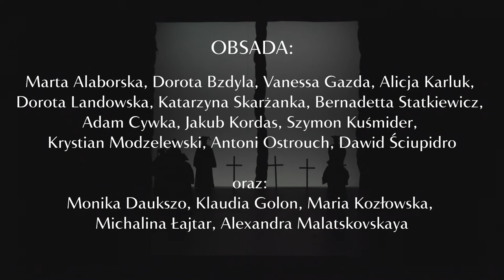Adam Mickiewicz "Romantyczność", TEATR POLSKI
Adam Mickiewicz "Romantyczność"
Na podstawie „Ballad i romansów” w dwusetną rocznicę ich powstania

OBSADA:
Marta Alaborska, Dorota Bzdyla, Vanessa Gazda, Alicja Karluk, Dorota Landowska, Katarzyna Skarżanka, Bernadetta Statkiewicz, Adam Cywka, Jakub Kordas, Szymon Kuśmider, Krystian Modzelewski, Antoni Ostrouch, Dawid Ściupidro
oraz
Monika Daukszo, Klaudia Golon, Maria Kozłowska, Michalina Łajtar, Alexandra Malatskovskaya
Statyści:
Ireneusz Blanc, Zbigniew Dybek, Maciej Mostyłowicz, Mateusz Karoń, Marcin Różycki, Krzysztof Serafinowicz, Jacek Stefaniak, Paweł Witkowski, Paweł Wrześniewski

REALIZATORZY:
Scenariusz i reżyseria – Mikołaj Pinigin
Ruch sceniczny – Piotr Czubowicz
Scenografia, muzyka, światło – niezależna grupa teatralna Kupałowcy
Praca nad słowem – Katarzyna Skarżanka
Asystent/ Inspicjent – Mateusz Karoń
Sufler – Małgorzata Ziemak
Producentki wykonawcze – Magdalena Mróz, Magda Raczyńska

Zdjęcia do trailera – Jakub Kiljan
Montaż – Rafał Łączny

W 1822 roku – 200 lat temu – Adam Mickiewicz napisał „Ballady i romanse” osadzone w tradycji ludowej okolic Nowogródka, których mieszkańcy, w czasach poety, niejednokrotnie nazywali się Litwinami, często czuli się Polakami, a mówili głównie po białorusku. Jest zatem wielce prawdopodobne, że młody poeta fantastyczne opowieści o przenikaniu się świata realnego i zjawisk nadprzyrodzonych mógł słyszeć po raz pierwszy właśnie w tym języku. Utwory Mickiewicza przesycone są białoruskimi motywami, przepełnione białoruską duchowością i również w tej tradycji należy szukać ich źródeł.

„Litwo, ojczyzno moja!” napisał Mickiewicz dziesięć lat później, czym do dziś wprawia czytelników w konsternację. Największy polski poeta zaczyna najważniejszy polski poemat narodowy nazywając ojczyzną inny kraj. Przy czym na myśli ma nie Litwę, a tereny dzisiejszej Białorusi. To skomplikowane, podobnie jak nasza wspólna historia.

Mickiewicz – nasz wieszcz narodowy – odcisnął swe piętno na literaturze polskiej, dając początek polskiemu romantyzmowi, ale też na literaturze naszych wschodnich sąsiadów, wskazując kierunek myślenia o „małych ojczyznach” i znajdując kontynuatorów wśród najważniejszych twórców nowoczesnej literatury litewskiej i białoruskiej.

Spektakl reżysera Mikołaja Pinigina, przygotowany z aktorami Teatru Polskiego w Warszawie, jest też o tym – o naszej wspólnej kulturowej tradycji pogranicza. A pretekstem do tych rozważań jest dwusetna rocznica powstania Mickiewiczowskich „Ballad i romansów”.